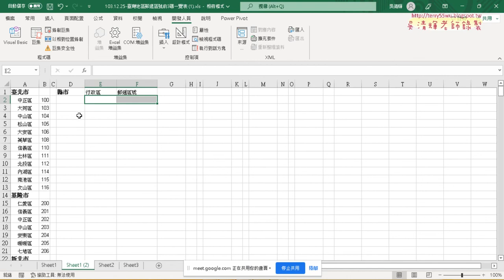07 縣市資料正規化步驟二